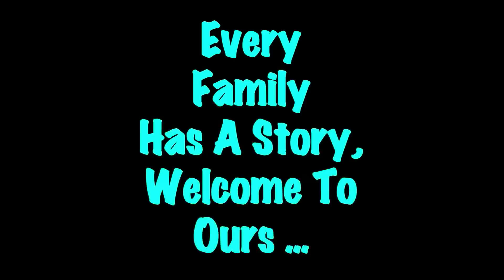Cafe Bustelo & Hubby & Kisses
HERES A LINK FOR CAFE BUSTELO ...

CAFE BUSTELO ON AMAZON -

Join the conversation BELOW with a comment.

AND NO IT DOESNT TASTE AS GOOD HEATED UP.
BETTER COLD.

Send Me Red Lips !!
A SECOND CHANCE AROUND
20533 BISCAYNE BLVD
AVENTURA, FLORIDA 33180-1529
SUITE # 4-273

Check these guys out they are 2 cute..